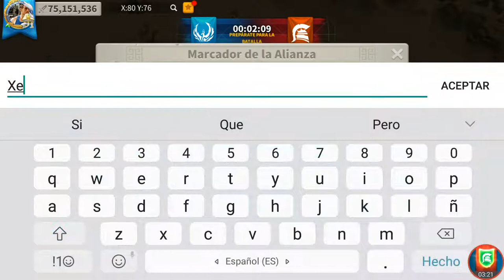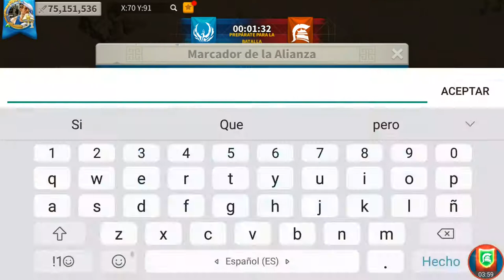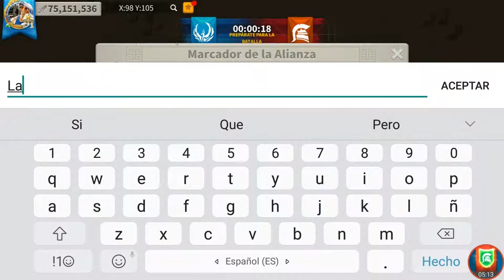Arca de Osiris GodS vs 407E (07/19). Rise of Kingdoms.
Partida difícil, menos reñida de lo esperado, hubo errores al inicio que nos costo la partida ya que tuvimos que ir contra corriente toda la partida ante un gran rival que supo mantenernos a raya. Nos sirve para corregir y mejorar. Ánimo y a seguir mejorando!!